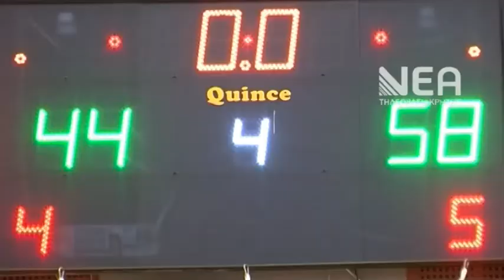ΟΑΧ - ΚΑΟ ΜΕΛΙΣΣΙΩΝ (ΔΗΛΩΣΕΙΣ)